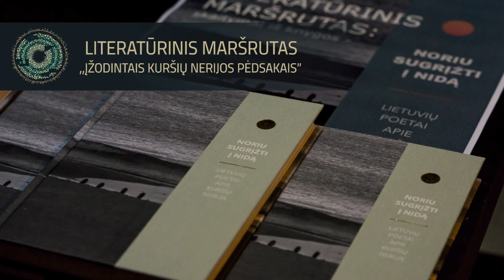Dainius Dirgėla – Nida